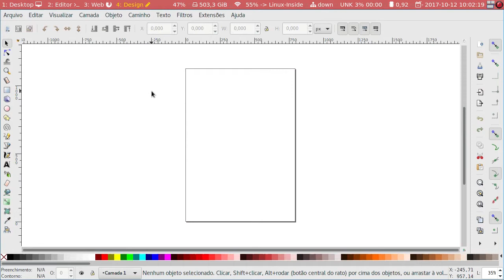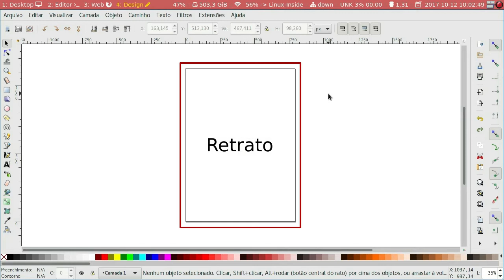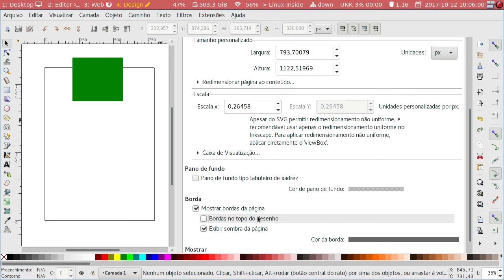Configurando paginas - Curso de Produção Gráfica com o Inkscape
Neste vídeo vamos aprender sobre a configuração das páginas no Inkscape. Você vai conhecer o diálogo Propriedades do desenho e realizar alterações na página atual tais como unidades de medida, apresentação da página e bordas. Vamos também conhecer um pouco mais sobre os papéis da série A e suas medidas.